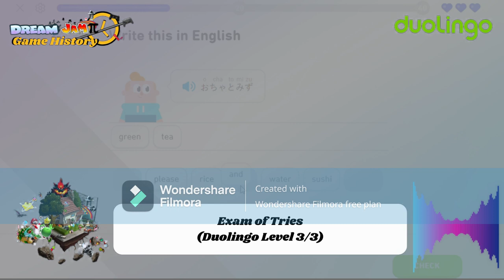Exam of Tries (Duolingo Level 3/3) - Dream Jamπ Game History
The Difficult Part of Japanese is actually the Symbols, the rest is chill.

La parte mas dificil del japones son los simbolos, de resto es tranquilo.

Super Mario Maker 2 ID: 3CL - 18W - P0H

Gameplay:
-Miniature, Video Style & Duolingo Gameplay Made by me
-The Stickers, The Wave, The Effects and The Transcitions by Wondershare Filmora.

-Bandlab Sounds and Instruments.

All the Copyright by Me,  Please give credit if Used.